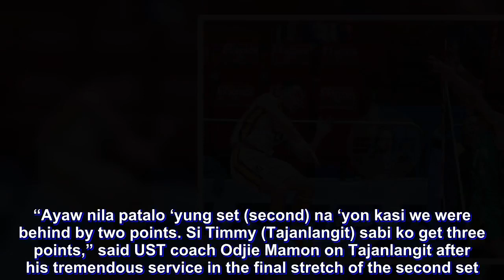Umandal, Medina star as UST downs St. Benilde for fourth straight win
JOSHUA Umandal and Manuel Medina showed the way as University of Sto. Tomas beat College of Saint Benilde, 25-23, 26-24, 25-23, on Sunday for their fourth straight win in the Premier Volleyball League Collegiate Conference at the Arena in San Juan.

The Tiger Spikers overcame 32 errors and the gallant fight of the Blazers to stay undefeated.

Umandal topscored with 16 points off 11 attacks, three blocks and a pair of service aces, while also registering 10 digs, while Medina scattered 12 kills, two aces and a block for 15 hits and also added nine excellent receptions.

Jayvee Sumagaysay and Genesis Redido chipped in eight markers each, while playmaker Timothy Tajanlangit 26 excellent sets on top of five points.

It was a neck-and-neck straight-set win for UST with just a two-point lead in each frame.

The Espana-based Spikers needed to come back from a 22-24 deficit in the second set, scoring four straight points to take the two-set advantage and headed to another close encounter in the third that reached the score of 23-all only for the Blazers to commit two crucial errors.

“Ayaw nila patalo ‘yung set (second) na ‘yon kasi we were behind by two points. Si Timmy (Tajanlangit) sabi ko get three points,” said UST coach Odjie Mamon on Tajanlangit after his tremendous service in the final stretch of the second set.

“Ayon nakuha, ang nag initiate lang is ‘yung serve niya, kargado. So nakakapwesto sila sa block. Good naman at kung hindi pa pumuntos ‘yon papagalitan ko."

“At least ngayon marunong pa sila tumabla at mauna ulit pero sa susunod we keep the lead lalo na sa end game,” Mamon added.

The Tiger Spikers tied earlier winner Adamson Falcons on top of the standings with four wins in a row and they will clash on Saturday at 9 a.m.

Vince Abrot had nine points and 10 digs, while Owen Bacani and Francis Basilan added eight each for the Blazers, who slipped to a 1-2 win-loss record.

St. Benilde tries to bounce back against earlier loser University of Perpetual Help (1-3) on Wednesday at 6 p.m.